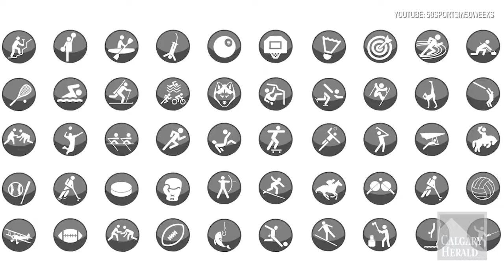Australian Family Fights Obesity with 50 Sports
An Australian family travelling the world trying 50 sports in in 50 weeks enjoys Lacrosse in Cochrane. Their world wind tour tackles childhood obesity and declining activity levels in kids through awareness.